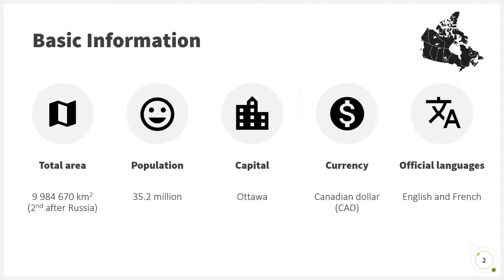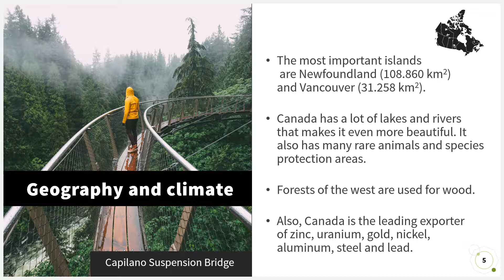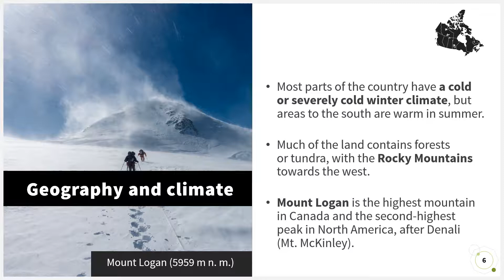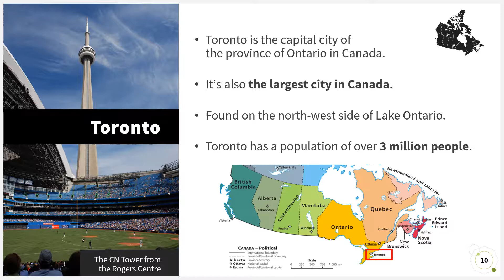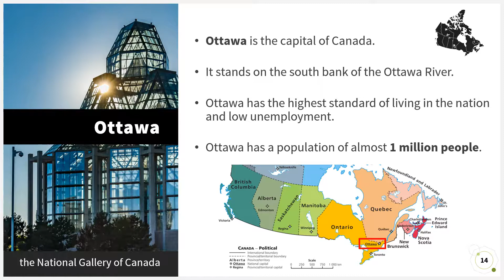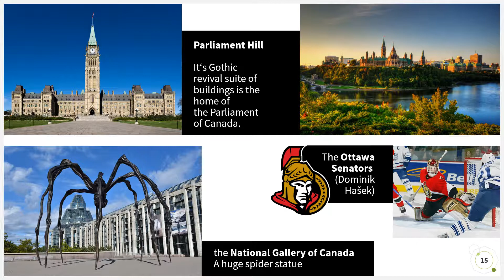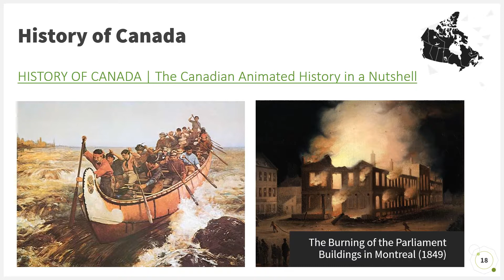Canada (Maturita Topics)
Toto video je zaměřeno na jednu z maturitních otázek s názvem Canada.

Vše je zpracováno na úrovni angličtiny B1 (střední škola, víceletá i čtyřletá gymnázia).

Na každou stránku ve videu je vymezeno cca 20 vteřin.

Kapitoly videa:
00:00 | Title Slide
00:23 | Basic Information
00:45 | Geography and Climate
02:13 | Niagara Falls
03:17 | Toronto
03:59 | Montreal
04:42 | Ottawa
05:25 | National Symbols
05:47 | Government (April 2019)
06:11 | History of Canda (external video)

Video je aktuální k dubnu 2019.